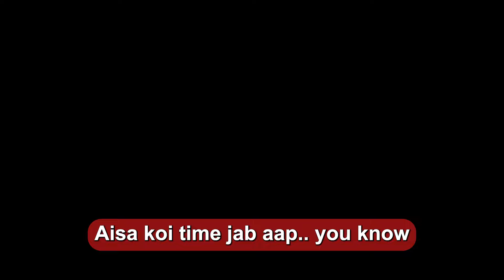Manoj Bajpayee Reveals Set Secrets👀 The Killer Soup | Konkona Sen | Mirchi Plus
Dive into the thrilling world of 'Killer Soup' with Manoj Bajpayee and Konkona Sen Sharma! Join the conversation in the comments and share your thoughts on what's in store for everyone in the series.